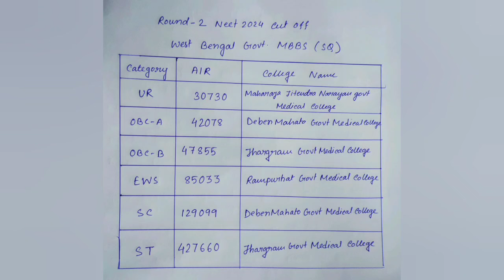category wise round 2 neet 2024 cut off west bengal wbneetcutoff neet2024 edutalkswithmedico neet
round 2 cut off neet after seat allotment
round 2 cut off neet 2024
round 2 cut off west bengal
round 2 neet ug cut off west bengal 2024
wb neet round 3 expected cut off 2024
wb neet round 3 cut off 2024
wb neet cut off
state quota cut off neet 2024 west bengal
state rank for govt mbbs seats in west bengal
state quota counselling neet ug west bengal
Neet UG cut off 2024 west bengal
state quota cut off west bengal
West Bengal Neet Cut Off Category Wise
Category wise neet cut off 2024
Category wise cut off neet ug 2024 west bengal
College wise seat matrix for west bengal neet 2024
west bengal neet 2024 seat matrix for ur category/ neet seatmatrix / wb neet 2024
neet counselling result
wb neet document verification 2024
wb neet documents required
wb neet result
round 2 schedule west bengal neet 2024
round 2 counselling neet 2024
round 2 result neet west bengal
round 2 cut off 2024 neet
round 2 neet ug counselling 2024
round 2 schedule neet
round 3 seat matrix neet 2024 west bengal
round 2 seat allotment result west bengal 2024
round 3 choice filling neet 2024 west bengal
round 2 seat allotment neet 2024
round 3 choice filling 2024 neet
west bengal neet choice filling 2024
choice filling in neet ug 2024
choice filling in neet ug
choice filling in neet 2024
choice filling in neet 2024 west bengal
how to do choice filling in neet 2024
how to do choice filling in neet ug counselling
how to make the best preference list for NEET counselling
neet ug 2024 choice filling
neet ug counselling choice filling
neet ug choice filling
neet ug choice filling 2024
West Bengal NEET Online Choice Filling Full Process
How to Fill Choice in neet 2024 west bengal
Neet 2024 West Bengal Best College List
Make the best college preference list for wb neet counselling 2024
Choice filling process
how to make best college choice list
how to Fill Choice in wbmcc counselling
west bengal neet ug 2024 counselling process
preference list of colleges for wb neet 2024
preference list for NEET 2024
top 10 medical colleges in west bengal 2024
how to do seat surrender in neet counselling
seat surrender 2024
west bengal doctor news
west bengal cut off neet 2024
west bengal govt mbbs cut off 2024
west bengal govt mbbs state quota cut off 2024
west bengal government college cut off 2024
west bengal bds cut off 2024
west bengal private college state quota cut off 2024
west bengal medical college state quota cut off
State rank wise cut off west bengal
West Bengal Neet Counselling 2024
West Bengal Neet UG cut off
Cut off for West Bengal round 1
Round 2 category wise cut off marks